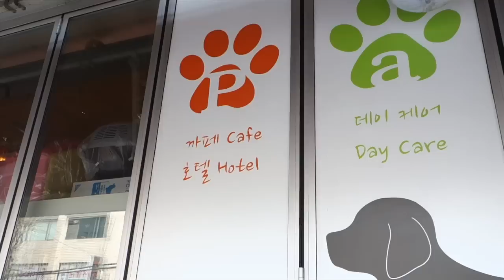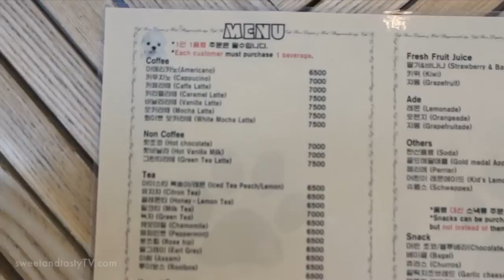Dog Cafe in Korea (KWOW #149)